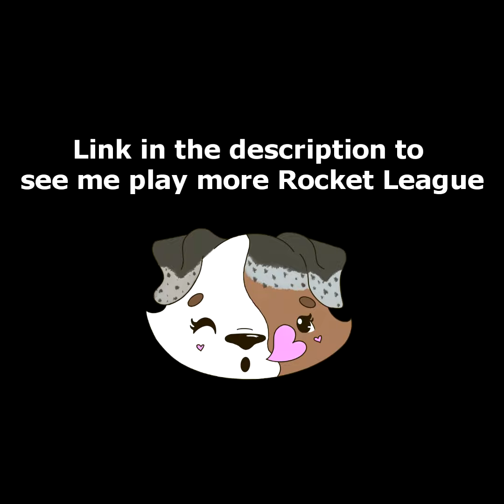They Score on us, We DUNK on them! 🏀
Links:
Credits:
🎥 Video Editor Manager: Langstongroup {Cosmic Radiation in my Discord Channel}
🎬 Video Editor: Nightmare_pak {NiGhTMaRE (VFX) in my Discord Channel}